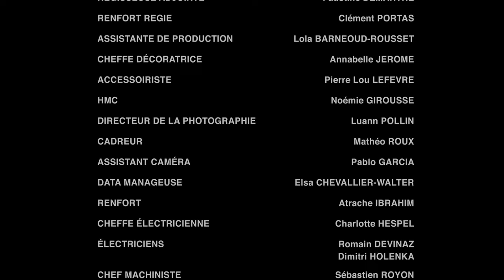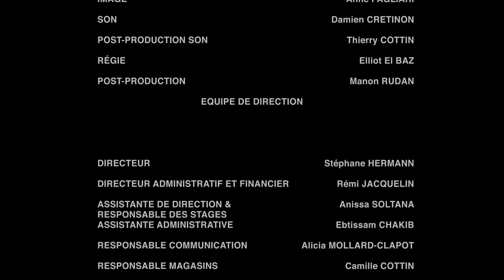Film étudiant - Les 3 petites minutes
Découvrez le court métrage "Les 3 petites minutes", réalisé par Axelle DESSENNE, étudiante à l'ÉSEC Lyon.